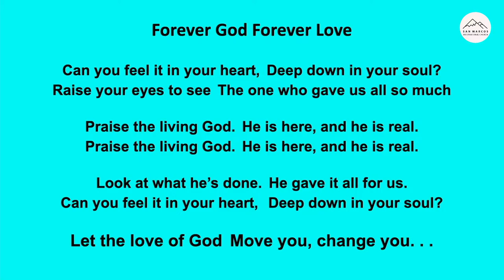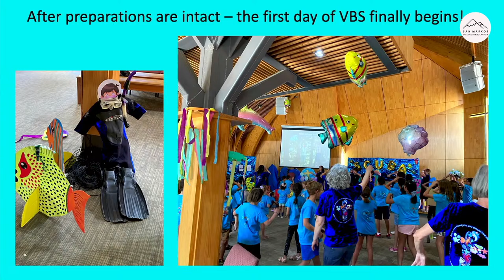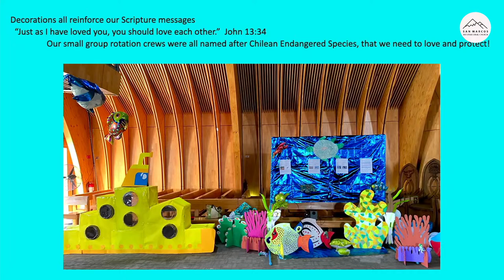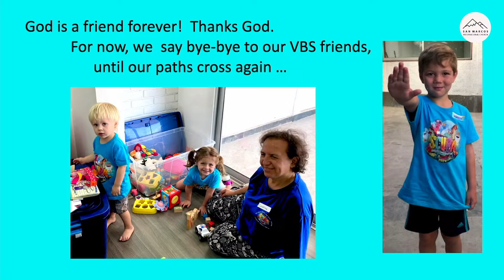"Discipleship -- Sacrificial Under-shepherds" - Mark 10:32 - 45 - Michael Warner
San Marcos International Church - Feb. 4 ,2024